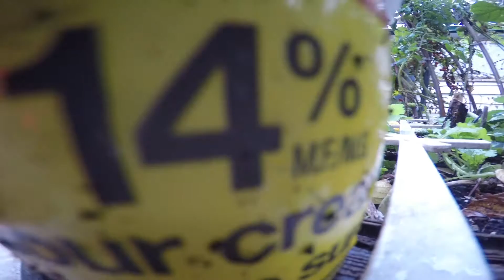My Kat with a GoPro day 2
The other day I had the bright idea to put a GoPro on my cat and I thought it was interesting so I shared it on Reddit... I have been asked for more... So Here it is... Enjoy..

By the way her name is Kat.